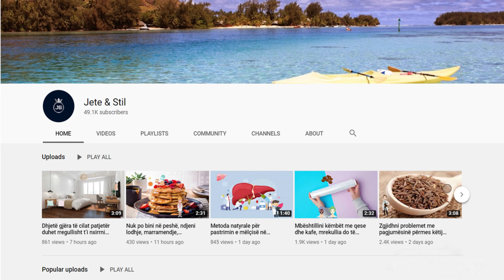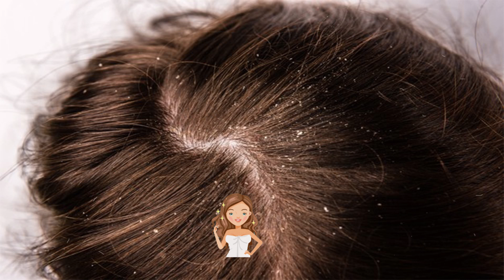Përzjeni sodë bukë dhe ujë, do të mrekulloheni nga ajo çfarë i ndodh flokëve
Soda e bukës, ose bikarbonat natriumi, është një produkt i zakonshëm që mund të gjendet në pothuajse të gjitha kuzhinat. Është shumë e përdorshme, pasi ajo mund të përdoret si në ushqim ashtu edhe në pastrim. Për më tepër, bikarbonati i natriumit ka gjithashtu efekte të ndryshme shëndetësore dhe terapeutike

Baking soda, or sodium bicarbonate, is a common product that can be found in almost all kitchens. It is very useful, as it can be used both in food and in cleaning. Moreover, sodium bicarbonate also has various health and therapeutic effects